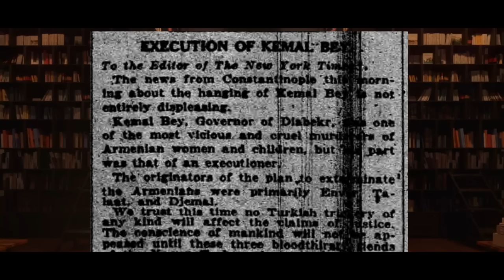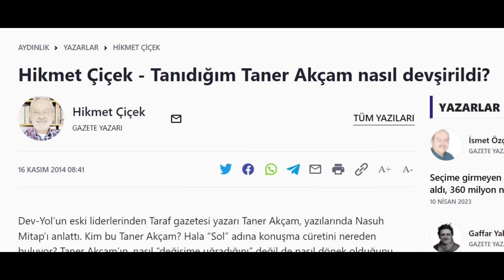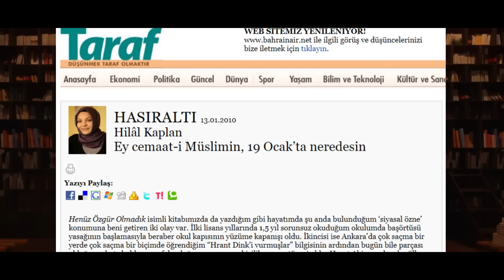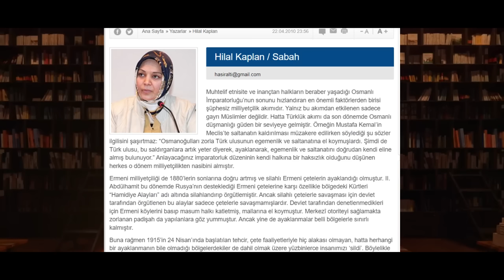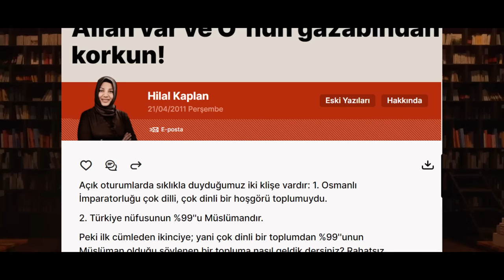Kim Hain, Kim Kahraman?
🎤 ERLİK Podcastleri:
Podcast Tadında Videolar:

📃 Kaynaklar:

Ahmet Gündüz - 1893 Yozgat Ermeni İsyanı ve 1915 Tehcirinin Olacağına Dair İpuçları - Türkiye Sosyal Araştırmalar Dergisi 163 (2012)

Doç. Dr. Selma YEL & Yrd. Doç. Dr. Ahmet GÜNDÜZ -1893 Yılında Yozgat'ta Hınçak Komitesinin Tertip Etmiş Olduğu Kilise Hadisesi - Ermeni Araştırmaları Sayı 31 (2008)

T. N.  KARACA - Yozgat ta Ermeni İsyanları İkinci Yozgat Ayaklanması 12 Aralık 1893 - Ermeni Araştırmaları (2004)

Nejdet Bilgi - Boğazlıyan Kaymakamı Mehmed Kemal Bey`in Yargılanması - Dokuz Eylül Üniversitesi / Atatürk İlkeleri ve İnkılap Tarihi Enstitüsü – Yüksek Lisans Tezi (1989)

Nejdet Bilgi - "Sicil Kaydı Işığında Boğazlıyan Kaymakamı Mehmed Kemal Bey'in Hayatı", Ege Üniversitesi Edebiyat Fakültesi Tarih İncelemeleri Dergisi, V, İzmir 1990, ss. 229-238.

Nejdet Bilgi - Yozgat’tan Zorunlu Göç

The New York Times Sunday 20 April 1919

NAM, Mehmet. “Tarihin Kırılma Noktasında Son ġeyhülislamlardan Mustafa Sabri Efendi”, Harran Üniversitesi İlahiyat Fakültesi Dergisi. 23 (2010/Ocak-Hazrian), 95-118

Sarıkoyuncu, A. "Şeyhülislam Mustafa Sabri'nin Milli Mücadele Ve Atatürk İnkılâpları Karşıtı Tutum Ve Davranışları". Atatürk Araştırma Merkezi Dergisi 8 (1997 ): 788-812

Ferudun Ata: Süleymaniyeli Nemrut Mustafa Paşa: bir işbirlikçinin portresi – Temel Yayınevi (2008)